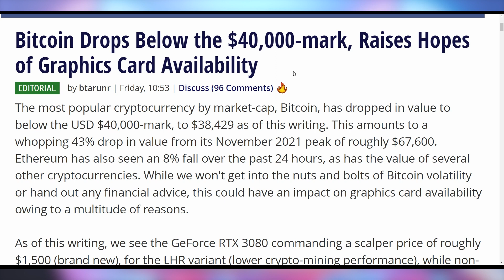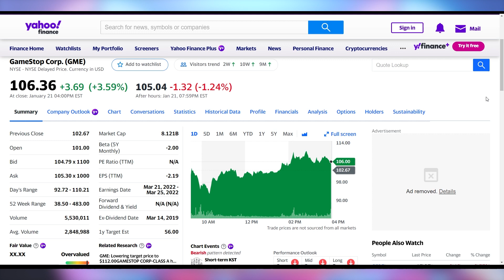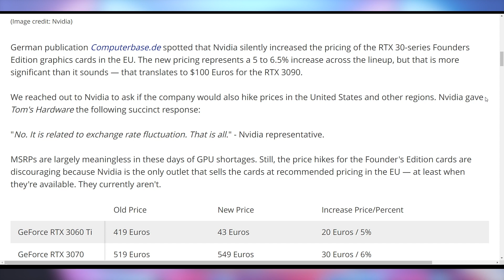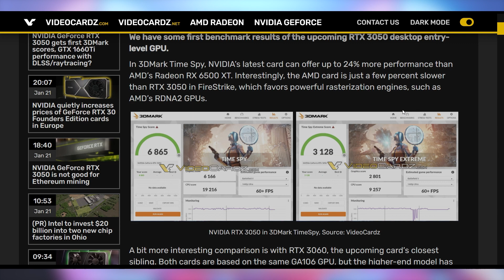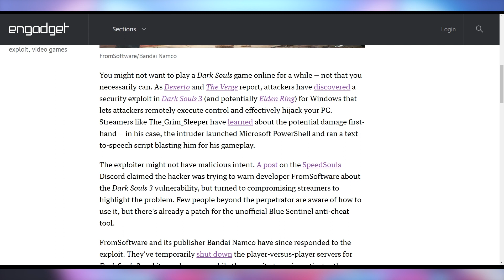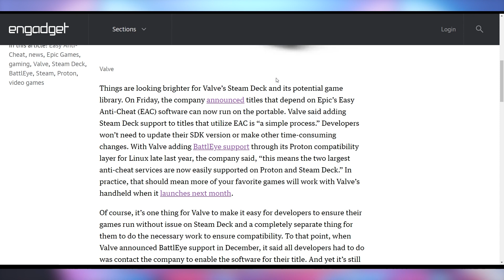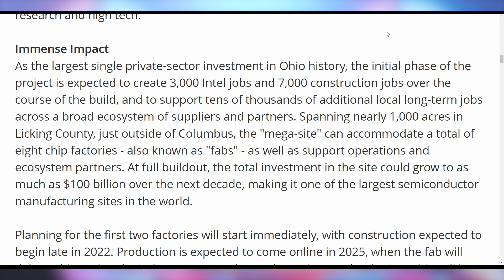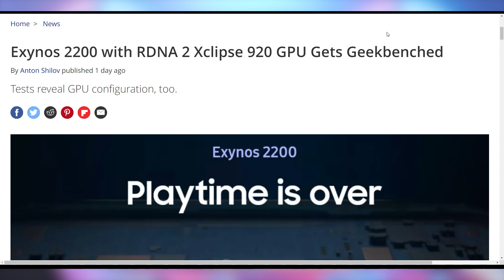It's HAPPENING?!?!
Sources & Timestamps!
0:00 - Intro
00:15 - Bitcoin Goes Ouchie
00:31 - Cryptostonks
04:08 - Robinhood Crypto Wallet
04:29 - Nvidia Officially Increases Prices
05:04 - RTX 3050 Benchmarks
06:26 - Dark Souls 3 Vulnerability
07:24 - Steam Deck EAC
07:58 - Intel’s Huge $20B Plant
10:00 - Xclipse Benchmarked

Presenter: Brett Sticklemonster
Videographer: Brett Sticklemonster
Editor: Catlin Stevenson
Thumbnail Designer: Reece Hill